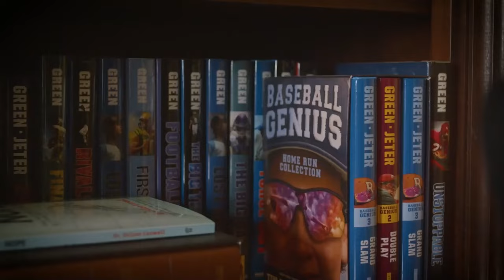Will Cain: Media, Personal Growth, and Values | Tim Green's Nothing Left Unsaid #17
Will Cain, co-host of Fox & Friends and host of The Will Cain Show, joins us to delve into his multifaceted journey. From his humble beginnings in Sherman, Texas, to his dynamic career in media, Will shares insights into his upbringing, the influence of his father's legal career, and his own path through law school to becoming a prominent media figure. Cain opens up about his athletic pursuits, his transition from ESPN to Fox News, and the significant life events that have shaped his personal and professional outlook. Join us as we explore Will's reflections on faith, family, and the principles that guide his conservative values. This conversation offers a deep dive into the experiences that have made Will Cain a distinctive voice in today's media landscape.